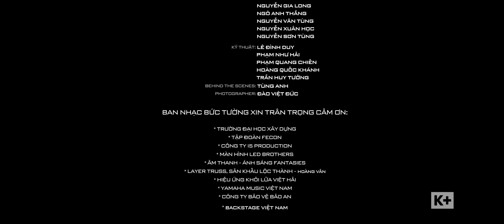Bức Tường - HOA BAN TRẮNG | Liveshow Trở Về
HOA BAN TRẮNG
sáng tác: Trần Lập
biểu diễn: Bức Tường - Ns Lưu Quang Minh - Rocker Nguyễn Việt Lâm
Liveshow TRỞ VỀ 17/4/2021 tại Đại học Xây Dựng
Thực hiện: i5 Production
Ghi hình và dựng: Truyền hình K+
Drummer Phạm Trung Hiếu

© Bản quyền thuộc về Ban Nhạc Bức Tường
© Copyright by Ban Nhạc Bức Tường ☞ Do not Reup